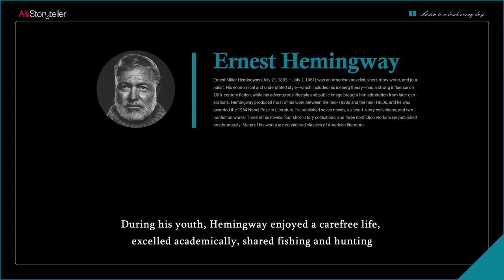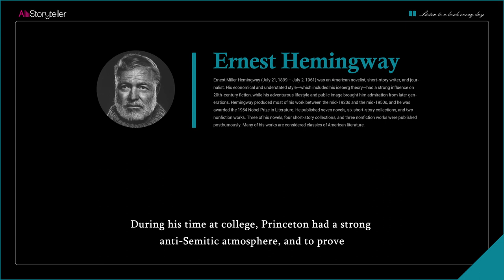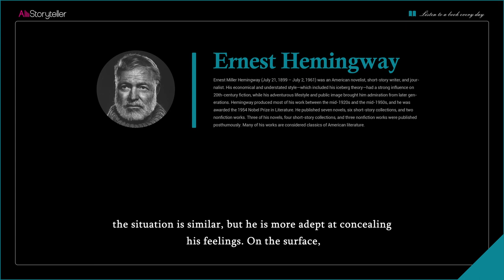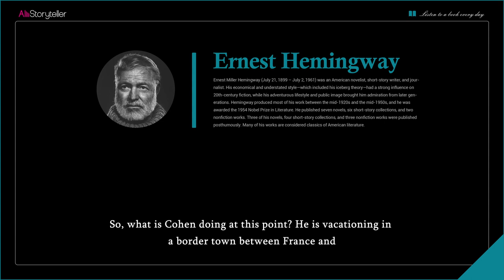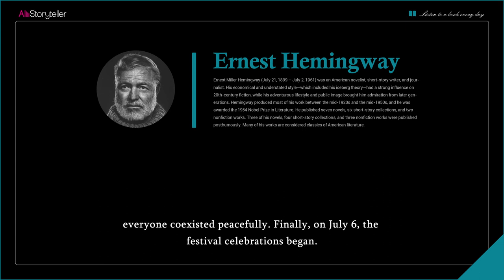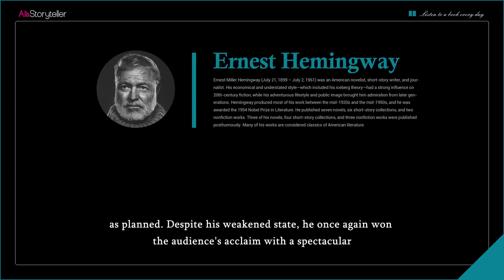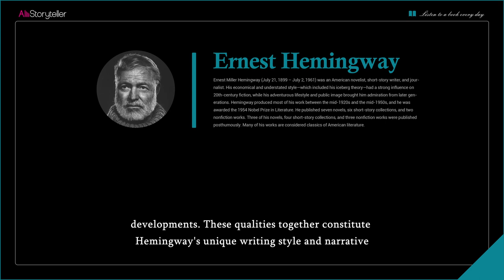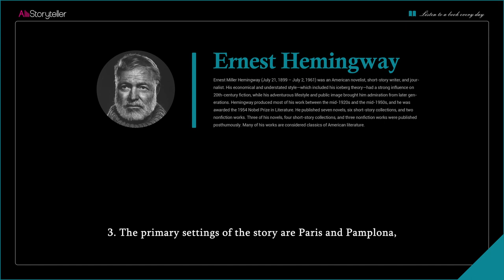The Sun Also Rises | Analysis | Ernest Hemingway